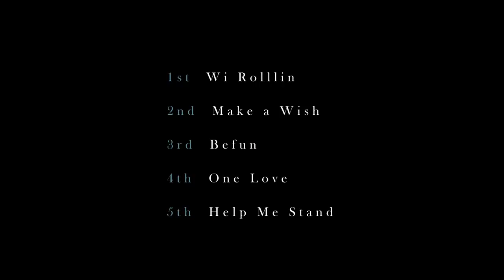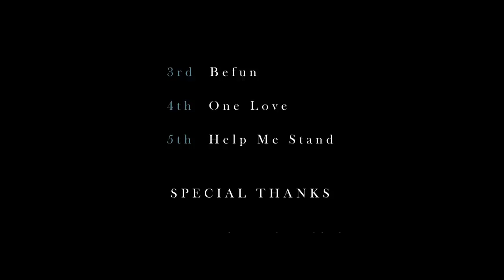Mr.Brothers / SHUNSUKE MIYAMOTO -Love yourself-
【HANDRED / ハンドレッド】

【MR.BROTHERS】
MR.BROTHERS_CutClub